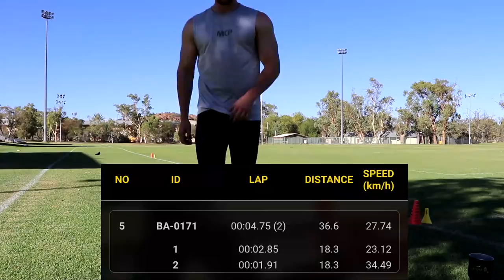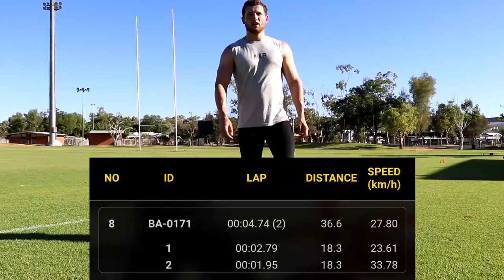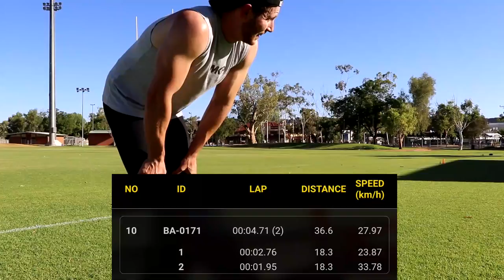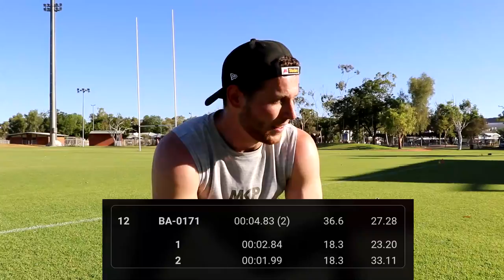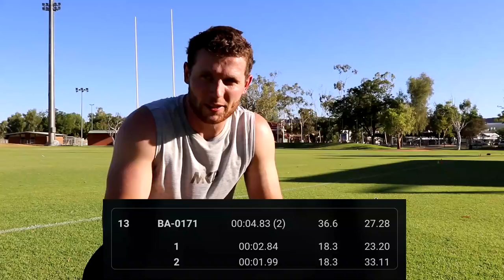Jacob McDonald Football Training Day 12! (40 Yard Dash)